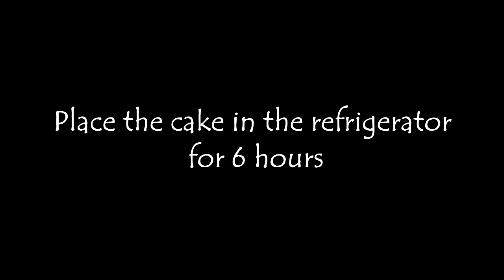Аssembly and decoration Honey cake